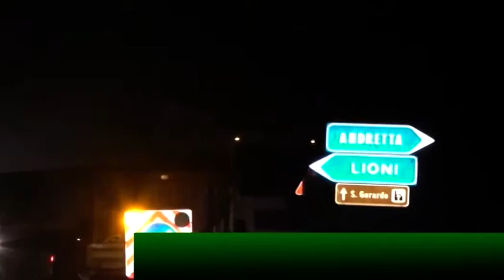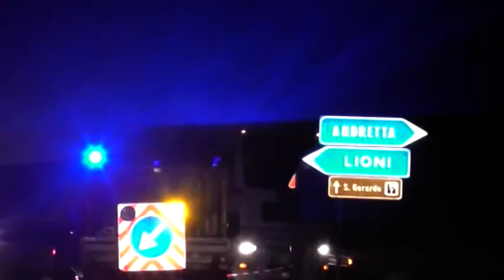Viabilità Ofantina, l'on.D'Agostino chiede un tavolo al ministro Del Rio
Un tavolo tecnico con Governo, Regione e Provincia di Avellino che serva a individuare soluzioni allo stato in cui versa il sistema viario irpino. Lo ha chiesto il deputato Angelo D’Agostino al Ministro delle Infrastrutture, Graziano Delrio.